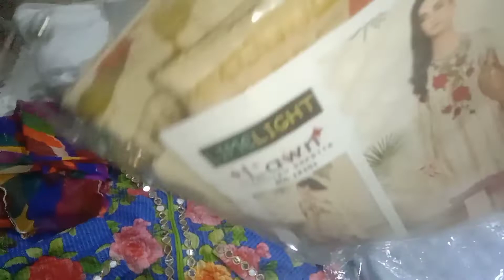Eid ki tiyari |Eid ki shopping| chaand raat,/by Maria sajid/ashiyanafood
Maria Sajid is present with new
Vloge, Today's Vloge.
اسلام علیکم میرے وطن پاکستان کے شاہینوں اور مسافروں۔
Eid shopping 🤗 today Eid collection

 First of all, Happy Ramadan and Happy Advance Eid  Mubarak to all my friends
 I will share my Eid shopping with you in today's Vlog
 Eid shopping for yourself and your children
 Let's go to the bazaar and see what I did for Eid

(@bhaatisajid). Install the app to follow my photos and videos.

Other new YouTuber my all dear 😘👇
Desi Vloge.